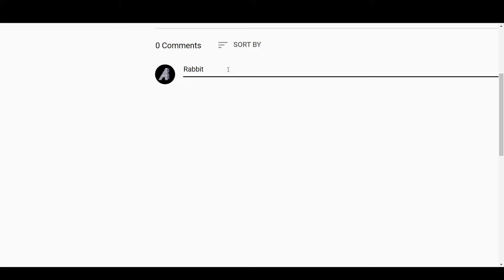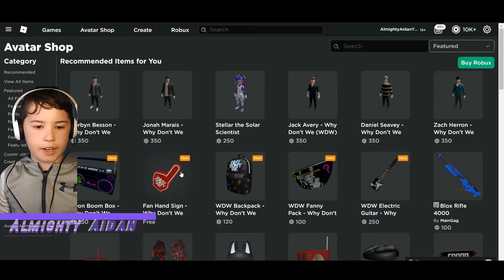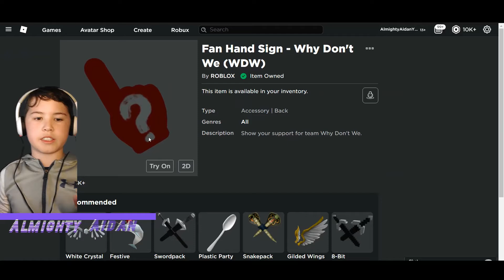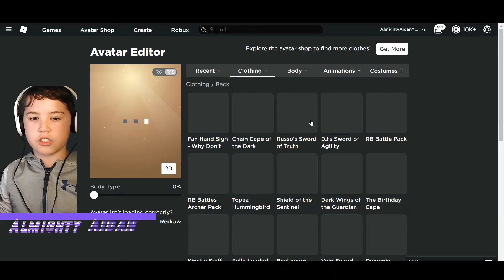FREE ACCESSORY! How TO GET WDW Fan Hand Sign! (ROBLOx 2021)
There is a free accessory in roblox about a band, and its just like the